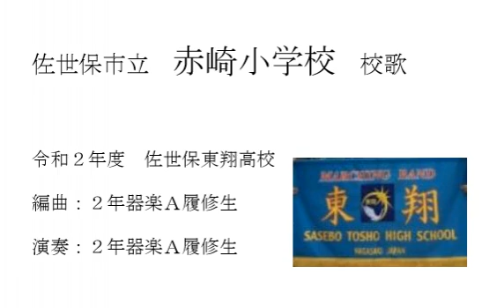佐世保市立赤崎小学校校歌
令和２年度　佐世保東翔高校による効果作成プロジェクト